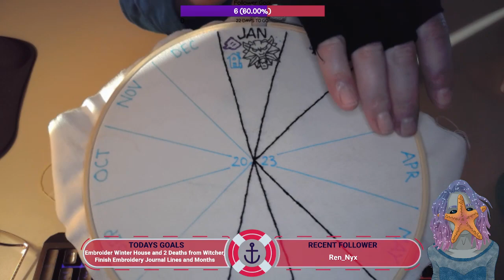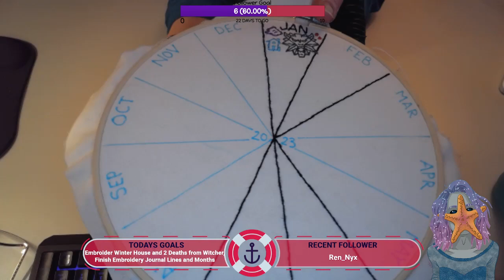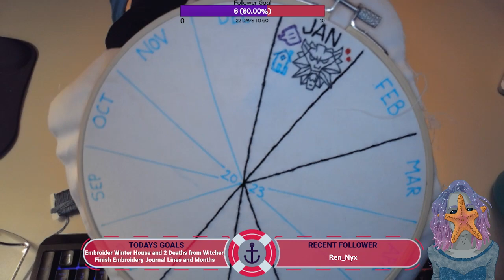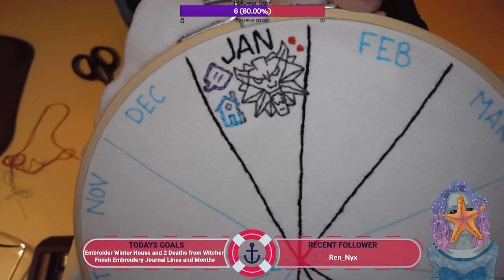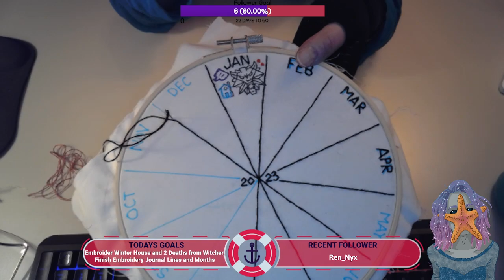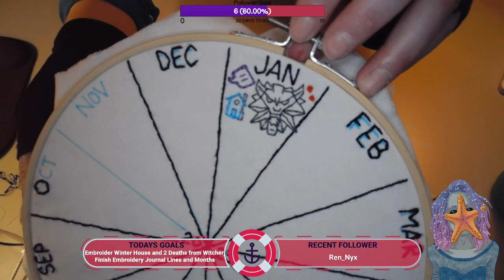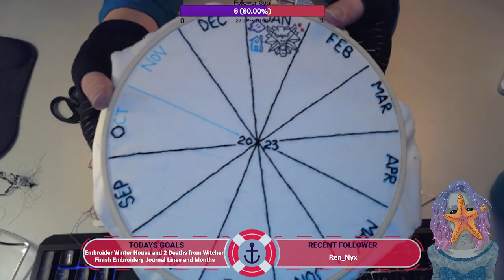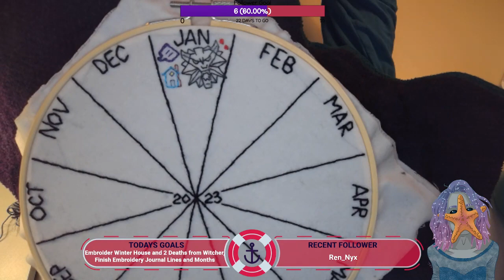Sew On And Sew Forth - Finishing Embroidery Journal Base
Sunday Craft Stream - Finished the month abbreviations and lines of the Embroidery Journal, added a little house icon, and 2 knots to represent Witcher 3 Death March Deaths from last Thursdays gaming stream.

Come watch me live stream on Twitch every Sunday at 3pm (EST) for Crafts, and every Wednesday and Thursday at 1pm (EST) for Gaming.